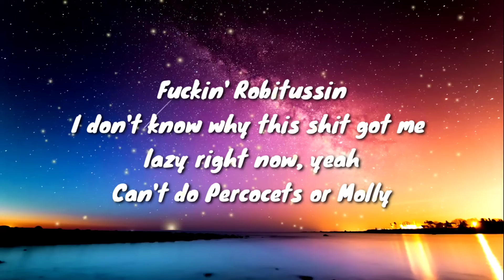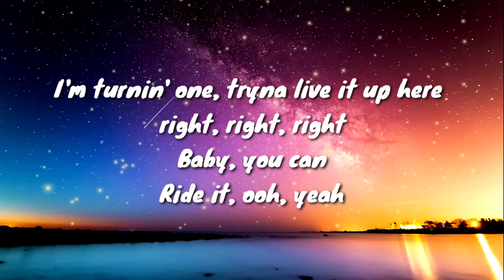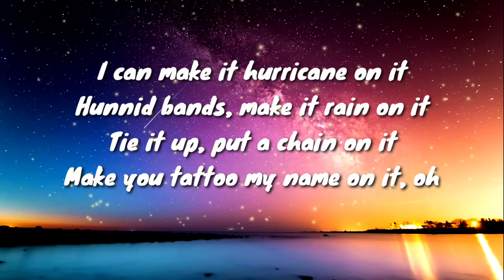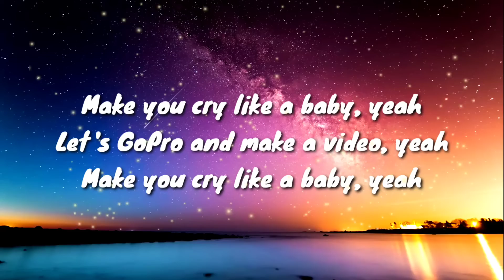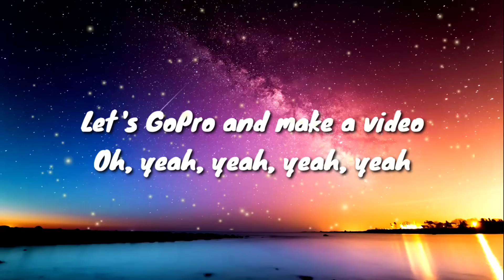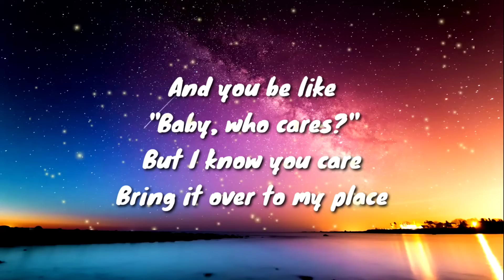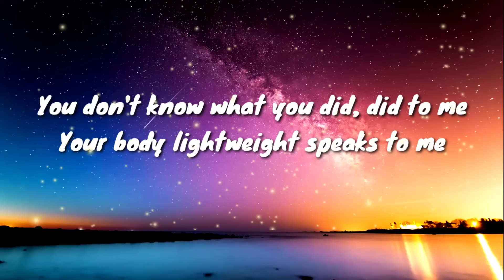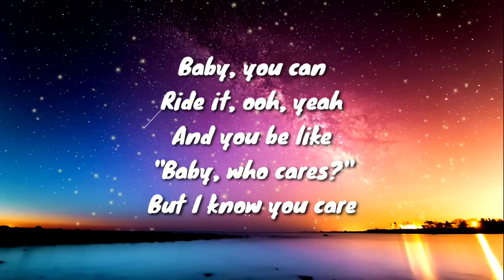Under The Influence - ((Lyrics))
🎶Follow the official 3clouds playlist on Instagram ;
🔔Trun on notification to stay updated with new fire uploads
Stream
✖️ Follow : CHRISH BROWN